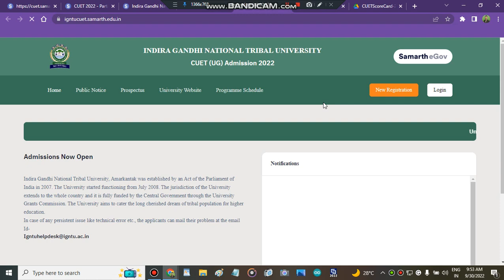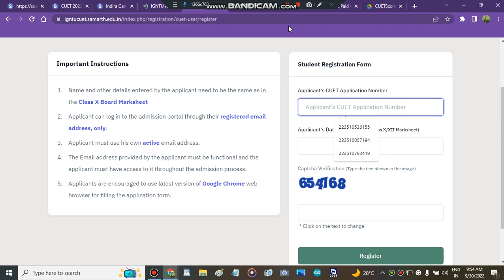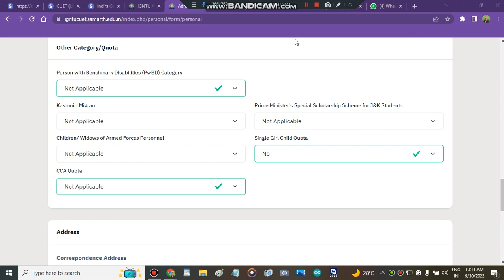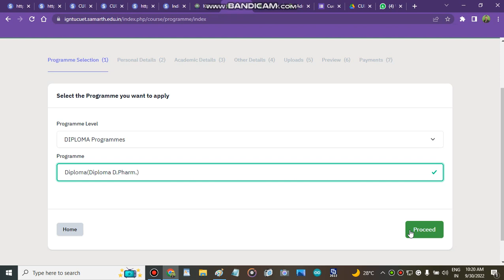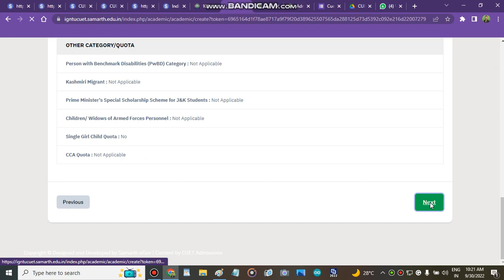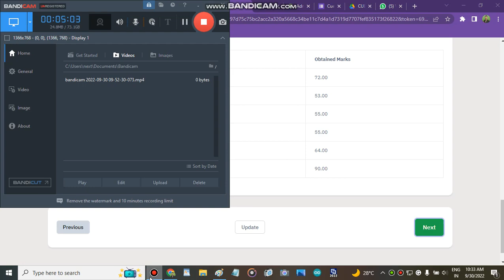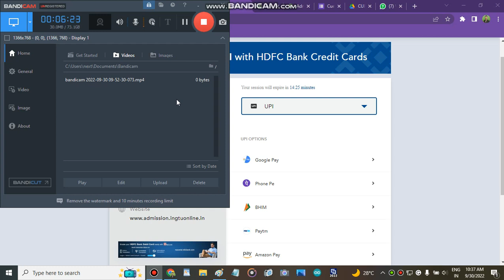Indira Gandhi National Tribal University Step By Step Registartion Process|IGNTU Counselling Process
" Indira Gandhi National Tribal University counselling portal start"
" Igntucounselling portal strat 2022"
" Igntucounselling portal start"
" Indira Gandhi National Tribal University counselling portal "

" Indira Gandhi National Tribal University subject wise cutoff"
" Indira Gandhi National Tribal University how to fill admission form"
" how to get admission in Indira Gandhi National Tribal University after cuet marks"
" all about Indira Gandhi National Tribal University"

" central university
" Indira Gandhi National Tribal University admisison process 2022"
" Igntucounselling process 2022"
" admission in Indira Gandhi National Tribal University"
" Igntucounselling process 2022"
" Igntucounselling process 2022"
" Indira Gandhi National Tribal University cutoff 2022"
" how to fill Indira Gandhi National Tribal University application form"
" Indira Gandhi National Tribal University application form"
" Igntucounselling process 2022"
" Igntuadmisison process 2022"
" Indira Gandhi National Tribal University"
" Igntucounselling registration 2022"
" Igntuadmisison process 2022"
" Igntuadmisisons 2022"
" cu Haryana"